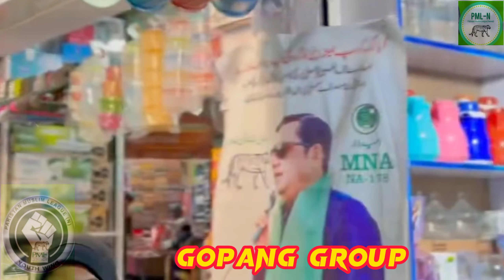sardar amir talal Gopang gopang group pipal wala# alipur#singer Irfan siware